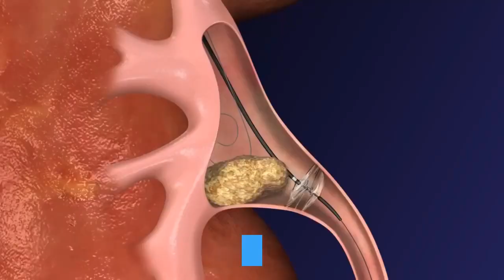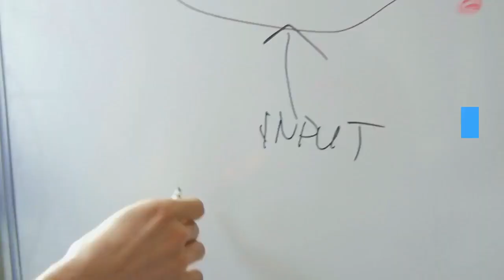Cobra Kai: Tommy Actor Robert Garrison Dead At 59 | KARATE KID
Tommy (portrayed by Actor Robert Garrison), made famous from his appearances in the Karate Kid film series and Cobra Kai YouTube series has passed away. Garrison was 59 and full details of his passing are explained in the video. RIP Rob Garrison tributes have been poring in to celebrate and remember the actor known most famously as Tommy from Karate kid and Cobra Kai.

The Karate Kid: Mr. MIYAGI Was The REAL VILLAIN